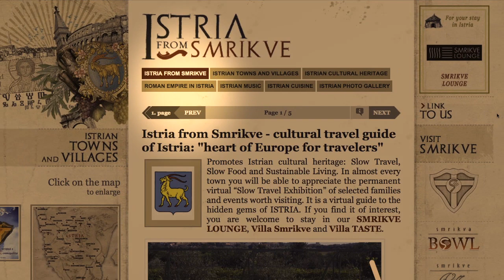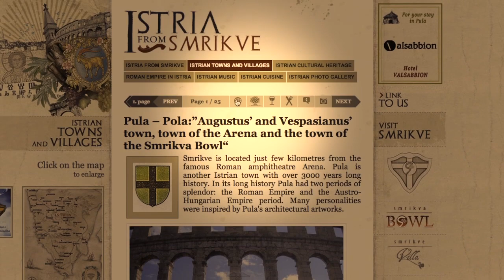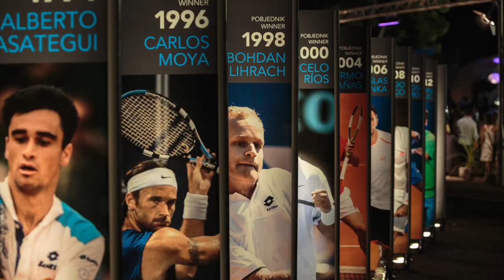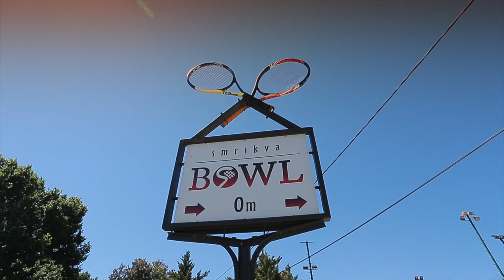Istria from Smrikve - cultural travel guide (Istria - CROATIA - EU)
Istria from Smrikve is a cultural E-guide to the hidden gems of ISTRIA and its hilltop towns. You can find in it: top quality wine and olive oil makers, restaurants, festivals, learn about its history, museums, architecture, culture & learn more about "more than tennis" traditional tennis talent gathering!

This cultural tourism guide aims to promote Istrian cultural heritage and Istria Region as cultural tourism destination...

Smrikve is also home to Smrikva Bowl - traditional under 10 world tennis talents gathering...

The above video has been created for Discover Istria from Smrikve Group on LinkedIn...

The idea behind is to support Slow Travel & Sustainable Tourism, Slow Food, Sustainable Living...  and to share both knowledge and ideas to enrich Istrian cultural heritage in a broader context...

1. Smrikve: "Smrikva Bowl"
2. Brijuni (Brioni): "Islands of peace""
3. Fazana (Fasana):"Amophorea by Consul Caio Lecanio Basso"
4. Peroj (Peroi): "Istrian Montenegrin's"
5. Bale (Valle): "Bembo -- Soardo palace"
6. Monkodonja (Moncodogno): "Prehistoric hillfort settlment"
7. Rovinj (Rovigno): "Istrian Venice"
8. Lim Bay (Canale di Leme): "St. Romualdo"
9. Klostar (San Michele di Leme): "St. Romualdo's Monastery"
10. Gradina (Geroldia): "Villa Giroldi"
11. Vrsar (Orsera): "Giacomo Casanova"
12. Funtana (Fontane):"Villa Borisi"
13. Sv.Lovrec (S.Lorenzo del Pasenatico): "Venetian military command base"
14. Sv. Ivan (San Giovanni della Cisterna): "Polesini-Scampicchio"
15. Porec (Parenzo):"Parentium and Euphrasius' Basilica"
16. Mali Sv. Andjelo (S. Angelo Piccolo): "Istrian stonehenge"
17. Baredine Cave (Grotta Baredine): "Istrian underground"
18. Tar (Torre): "Olive oil"
19. Visnjan (Visignano): "Planetarium"
20. Vizinada (Visinada): "Carlotta Grisi"
21. Novigrad (Cittanova): "Emonia"
22. Karpinjan (Carpignano): "Rigo"
23. Dajla (Daila): "Grisoni"
24. Brtonigla (Verteneglio): "Wine and olive oil"
25. Seget (Seghetto): "De Franceschi"
26. Umag (Umago): "ATP tournament"
27. Savudrija (Salvore): "The lighthouse"
28. Groznjan (Grisignana): "Town of artists"
29. Buje (Buie d'Istria): "Watchman of Istria"
30. Momjan (Momiano): "Muscatel wine kingdom"
31. Pula (Pola):"Arena and Smrikva Bowl"
32. Vodnjan (Dignano):"Extra vergine"
33. Galizana (Gallesano): "kazun"
34. Svetvincenat (Sanvincenti):"Morosini -- Grimani"
35. Kanfanar (Canfanaro): "Boskarin"
36. Dvigrad (Duecastelli): "Pompei"
37. Zminj (Gimino): "Bartulja"
38. Sv. Petar u Sumi (San Pietro in Selve): "Pauline Monks"
39. Tinjan (Antignana): "Istrian dried ham"
40. Beram (Vermo): "Vincent from Kastav"
41. Trviz (Tervisio): "Entrepreneurs"
42. Gracisce (Gallignana): "Salomon"
43. Pazin (Pisino): "Jules Verne and Vladimir Nazor"
44. Lindar (Lindaro): "Baron of Lindar"
45. Kascerga (Villa Padua): "Anthony from Padua"
46. Zamask (Zamasco): "Austria and Venice"
47. Motovun (Montona): "Charming hilltop town"
48. Oprtalj (Portole): "Town of 72 man of letters"
49. Zrenj (Stridone): "St. Jeronim"
50. Zavrsje (Piemonte d'Istria): "Leaning tower"
51. Grimalda (Grimalda): "Belvedere"
52. Draguc (Draguccio): "Frescoes paintings"
53. Racice (Racizze): "Walderstein"
54. Sovinjak (Sovignacco): "Wine Pucinum"
55. Vrh (Vetta): "Sparkling wine"
56. Hum (Colmo): "The smallest town"
57. Roc (Rozzo): "Glagoljica"
58. Buzet (Pinguente): "Subotina"
59. Kostel (Pietra Pelosa): "Castle"
60. Salez (Salise): "Pillar of Shame"
61. Premantura (Promontore): "Cape Kamenjak"
62. Medulin (Medolino):"Mutila"
63. Vizace (Nesazio):"Nesactium -- Histri"
64. Marcana (Marzana): "Eduard Calic"
65. Mutvoran (Momarano):"St. Mary Magdalalene"
66. Krnica (Carnizza d'Arsa): "Krnicki porat"
67. Rakalj (Castelnuovo d'Arsa):"Mate Balota"
68. Barban (Barbana): "The race of the ring"
69. Rasa (Arsia):"The youngest Istrian town"
70. Labin (Albona):"Res Publica and Matthias Flacius Illyricus"
71. Rabac (Porto Albona): "A new settlement"
72. Sv.Martin (Vettua S. Martino): "Lazzarini Battiala"
73. Sumber (Casali Sumberesi):"Schomberg"
74. Pican (Pedena): "Matko Brajsa Rasan"
75. Krsan (Chersano): "Istrian Land Boundaries"
76. Klostar (Madonna del lago): "Pauline Monks"
77. Kozljak (Cosliacco): "Wachsenstein"
78. Gologorica (Moncalvo di Pisino):"Mikula Gologoricki"
79. Paz (Passo): "Walderstein"
80. Belaj (Bellai): "Barbo"
81. Boljun (Bogliuno): "Uskoci"
82. Lupoglav (Lupogliano): "Mahrenfels"
83. Raspor (Raspo): "Raspor's Captains"
84. Slum (Silun Mont'Aquila): "Linden tree"
85. Ucka (Monte Maggiore): "The roof of Istria"
86. Plomin (Fianona): "Flanona"
87. Brsec (Bersezio): "Eugen Kumicic"
88. Moscenice (Moschiena): "Fishermen's village"
89. Lovran (Laurana): "Stanko Mihovilic"
90. Opatija (Abbazia): "Austro-Hungarian Monarchy"
91. Veprinac (Apriano): "Veprinacium"